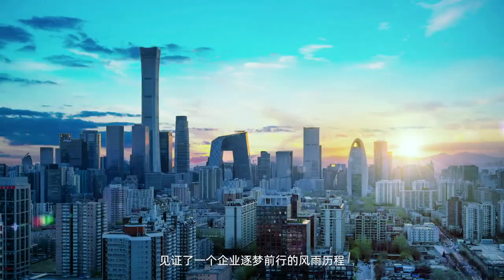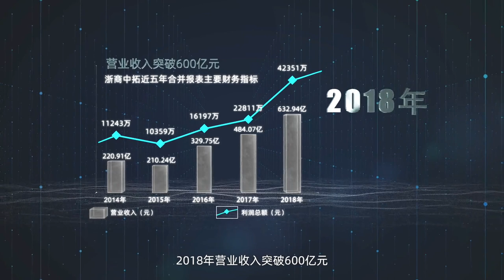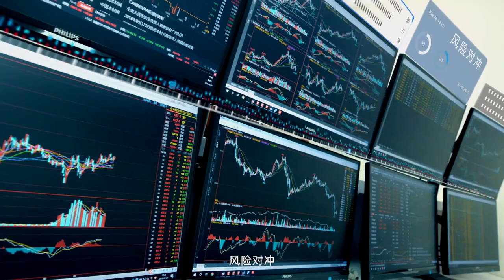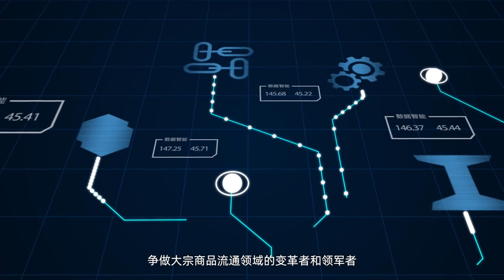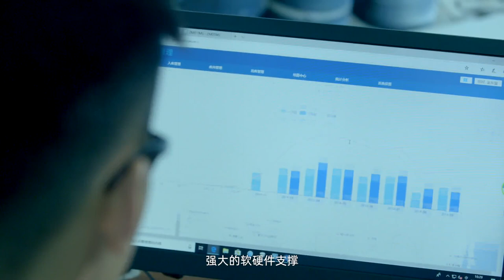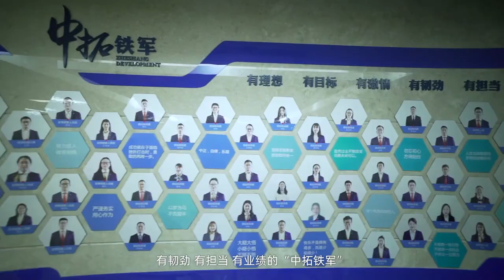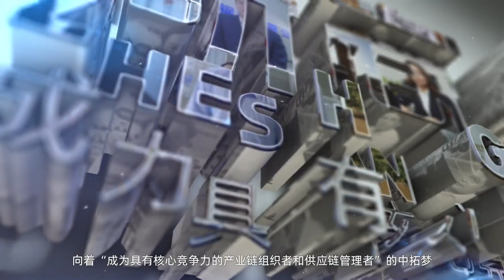浙商中拓集团股份有限公司宣传片 Zheshang Development Group promotion video 钢铁贸易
We are a listed&state owned trading company in Hangzhou city,China.

Ranking 144th for the top 500 fortune of china in 2019.Our controling shareholder zhejiang communication group(CICO) is the biggest state owned company is zhejiang province.

We are specialized in providing steel products such as hrc/hrp/hrs/crc/wire rod/billets/pipes/angel/channel/hr strip...